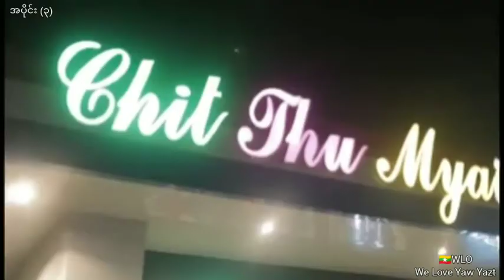Yaw Yazt Short film (3)